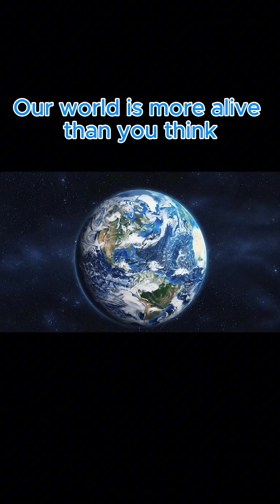Is our planet actually... alive? 🌎earth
Is our planet actually... alive? 🌎 Earth isn't just a rock; it's a complex, interconnected machine that breathes, protects itself, and has a heart made of crystal.

In this video, we uncover three secrets of our living planet. Learn how the Earth breathes once a year, how an invisible shield protects us from cosmic radiation, and how it's all powered by a giant, growing crystal at the very center of the world.